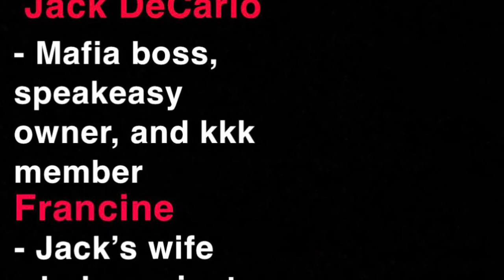Terror in the 20’s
Original play by Cole Jackson